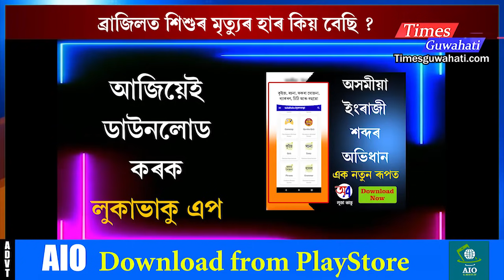ব্ৰাজিলত কোভিড-১৯ ত শিশুৰ মৃত্যুৰ হাৰ কিয় বেছি? Why child infected higher in Covid-19 in Brazil?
বৰ্তমান সময়ত কৰ'না ভাইৰাছে যি ত্ৰাসৰ সৃষ্টি কৰিছে তাক লৈ সকলো জ্ঞাত । ভাৰতবৰ্ষৰ লগতে সমগ্ৰ পৃথিৱীতে এই ভাইৰাছে  মানৱ জীৱনৰ বিস্তৰ ক্ষতি সাধন কৰিছে ।
About us
We are a web portal from North-East
Times Guwahati

All Tegs
guwahati live,
assam news headlines, ✅Follow Pulak Nath as Your friend at Facebook